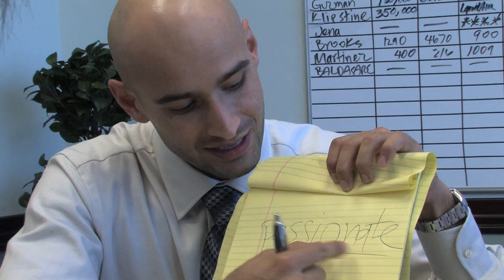Christian Monzon in Jeffer's Onion - Teaser #1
This is the first trailer for the upcoming comedy "Jeffer's Onion." Created by Christian Monzon and Jason Weissbrod. Please rate, become a fan and share with friends! Enjoy!